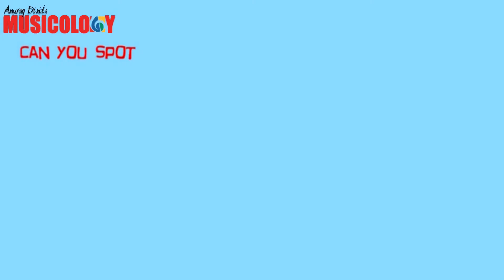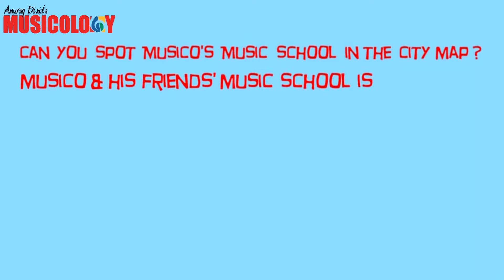Skip to my lou | Musico & his friends | Anurag Dixit's Musicology Lessons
2020 New syllabus - Anurag Dixit's Musicology, school of  music & performing arts | Song performed by Mahiman Kabeer as 'Musico'. Featuring Yashoman Raghav, Vishwam & Anvi as 'Do', 'Re' & 'Mi'
Written & composed by Anurag Dixit | From 'Musico & friends' the beginner level music learning program designed & developed by Anurag Dixit. International copyrights secured.